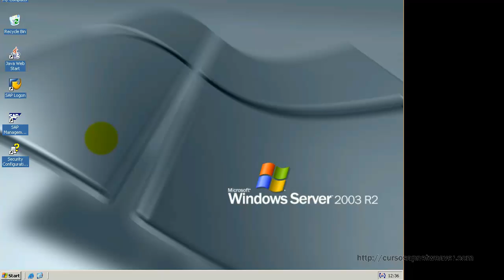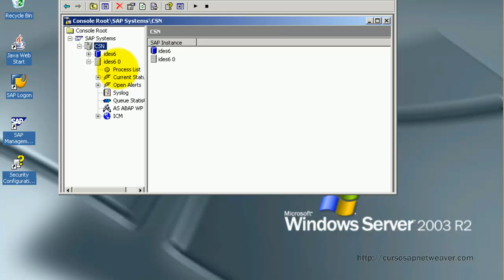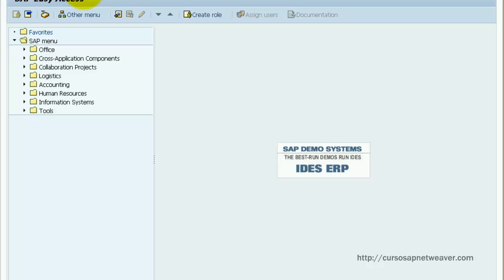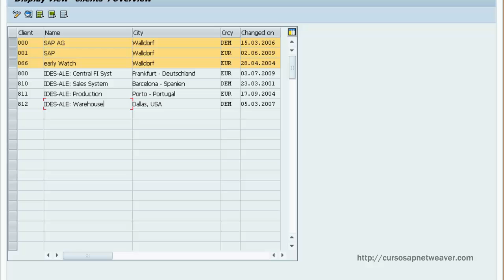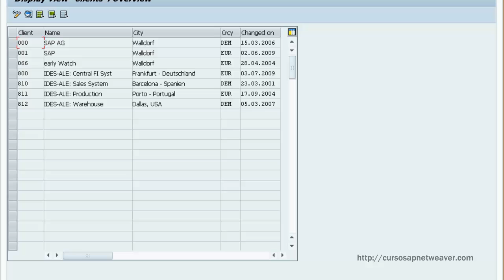SAP IDES 6.0 EHP4: Verificación de mandantes/clients (000, 001, 800) para pruebas y certificación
En este vídeo aprenderás cómo verificar los mandantes (clients) instalados en un sistema SAP ERP 6.0 EHP4 (SAP IDES). Te mostramos de forma clara y sencilla cómo acceder a los clientes estándar como 000, 001 y 800, y por qué son importantes tanto para entornos de práctica como para prepararte para certificaciones.

👉 Contenidos incluidos:

Introducción al entorno SAP IDES 6.0 EHP4 y su propósito

Inicio de la consola y acceso con usuario del sistema (ex: SAP*, DDIC)

Visualización del estado del sistema (color amarillo → verde)

Acceso al cliente 000, cliente 001, cliente 800

Qué puedes hacer dentro de cada cliente: pruebas, configuración, subáreas

Este tutorial está pensado para consultores, estudiantes de SAP, administradores de sistemas y para quienes quieren familiarizarse con los entornos de práctica SAP.

Deja un comentario si tienes dudas o si quieres un próximo vídeo sobre (por ejemplo) creación de clientes de empresa o copia de mandantes.

✅ También puedes ver más tutoriales en nuestra web: [inserta enlace]

Etiquetas clave: SAP, SAP IDS, SAP ERP, SAP EHP4, mandantes SAP, clientes SAP, SAP IDES 6.0, preparación certificación SAP, tutorial SAP